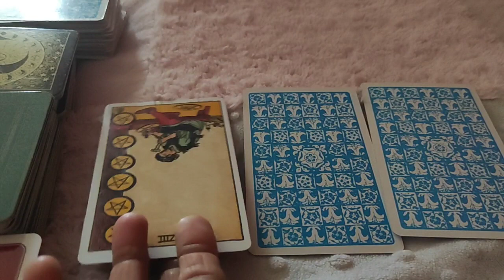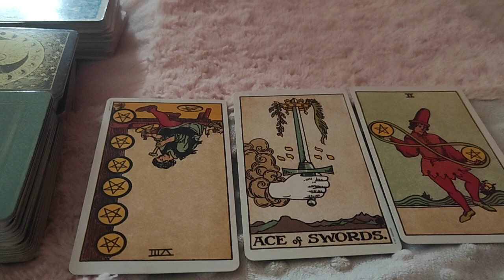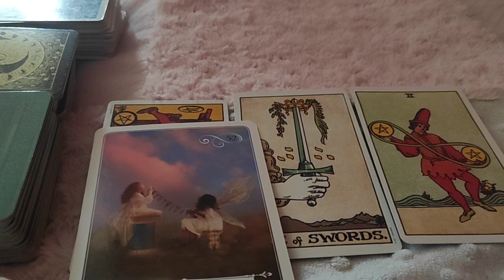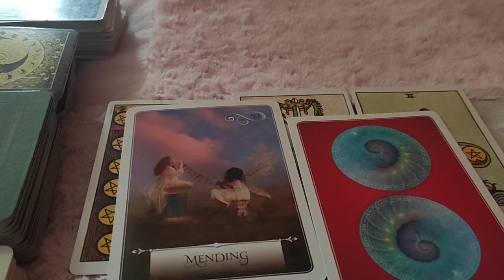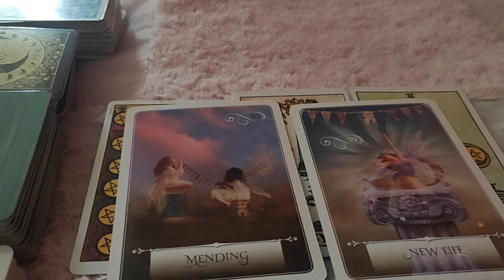Pisces ♓ New person... sweetness... intimacy...🐟 daily love tarot reading 24 December 2020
Hi guys !

To choose Pile ~ 2:15
Pile 1 ~ 3:00
Pile 2 ~ 5:45

support
For Daily Readings: